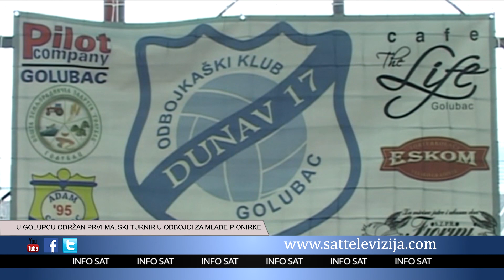U GOLUPCU ODRŽAN PRVI MAJSKI TURNIR U ODBOJCI ZA MLAĐE PIONIRKE